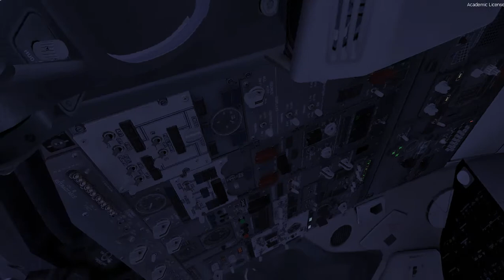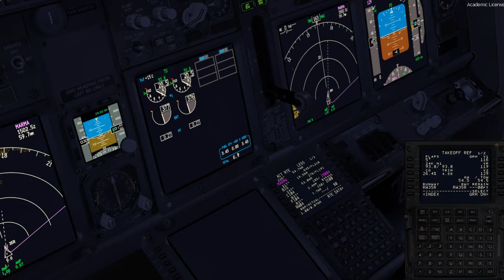P3DV4 B737-700 LTBA-LTBAH Yıldızların altında kısa bir uçuş...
System configüre

Lenovo -İ5 6200U 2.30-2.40 Ghz
2GB AMD Radeon M530 - 12 GB RAM
1000 GB HHD-Win10